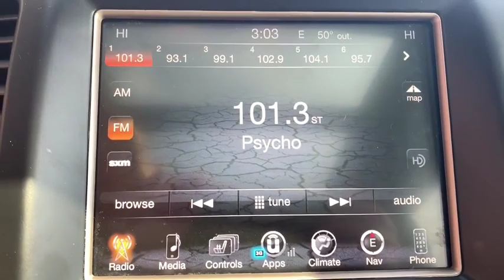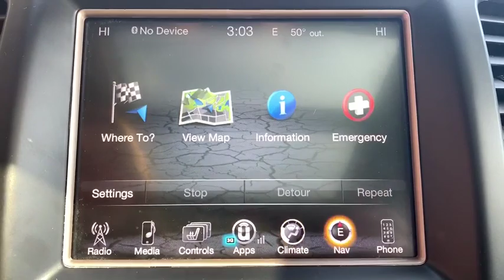2017 Jeep Grand Cherokee Ellington, Manchester, Vernon, South Windsor, Tolland, CT 115058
Diamond Black Crystal Pearlcoat Used 2017 Jeep Grand Cherokee available in Ellington, Connecticut at Bolles Motors. Servicing the Manchester, Vernon,  South Windsor, Tolland, CT area.
2017 Jeep Grand Cherokee Overland - Stock#: 115058 - VIN#: 1C4RJFCG7HC693918

Bolles Motors
84 West Rd

CARFAX One-Owner. Certified. Diamond Black 2017 Jeep Grand Cherokee Overland 4WD 8-Speed Automatic 3.6L V6 24V VVT ***PRE-OWNED CERTIFIED***, ***CLEAN CARFAX***, ***ONE OWNER***, 4WD. Recent Arrival! FCA US Certified Pre-Owned Details: * 125 Point Inspection * Vehicle History * Includes First Day Rental, Car Rental Allowance, and Trip Interruption Benefits * Roadside Assistance * Limited Warranty: 3 Month/3,000 Mile (whichever comes first) after new car warranty expires or from certified purchase date * Powertrain Limited Warranty: 84 Month/100,000 Mile (whichever comes first) from original in-service date * Warranty Deductible: $100 * Transferable Warranty Awards: * 2017 KBB.com 10 Most Awarded Brands Chrysler Certified Pre-Owned means you not only get the reassurance of a 3Mo/3,000Mile Maximum Care Limited Warranty, but also up to a 7 Year 100,000-Mile Powertrain Limited Warranty, a 125-point inspection/reconditioning, 24/7 roadside assistance, rental car benefits, and a complete CARFAX vehicle history report. Come see why BOLLES MOTORS is fast becoming one of CONNECTICUTS LEADING CERTIFIED DEALERS. LOCATED NEAR Hartford, Bristol, New Britain, East Hartford, Enfield, and Colchester. Reviews: * Appealing engines to choose from, including a thrifty diesel V6 and a brawny V8 plush interior with plentiful luxury and technology enough off-road ability to conquer practically any trail. Source: Edmunds
WHEEL WIDTH: 8,ABS AND DRIVELINE TRACTION CONTROL,RADIO DATA SYSTEM,CRUISE CONTROL,FRONT FOG/DRIVING LIGHTS,4 DOOR,SPEED SENSITIVE AUDIO VOLUME CONTROL,BI-XENON HIGH INTENSITY LOW/HIGH BEAM PROJECTOR BEAM HEADLIGHTS,DOOR POCKETS: DRIVER, PASSENGER AND REAR,SPARE TIRE MOUNT LOCATION: INSIDE UNDER CARGO,REAR VIEW CAMERA,ELECTROCHROMATIC AUTO-DIMMING MIRRORS,VIDEO MONITOR LOCATION: FRONT,TIRES: SPEED RATING: T,DUAL REVERSE TILT MIRRORS,FRONT LEG ROOM: 40.3,SIRIUSXM AM/FM/HD/SATELLITE RADIO,METAL-LOOK CENTER CONSOLE TRIM,POWER LIFTGATE,DRIVER AND PASSENGER HEATED-CUSHION, DRIVER AND PASSENGER HEATED-SEATBACK,SEATBELT PRETENSIONERS: FRONT,MAX CARGO CAPACITY: 68 CU.FT.,DRIVER SEAT HEAD RESTRAINT WHIPLASH PROTECTION,REAR HIP ROOM: 56.2,FRONT HIP ROOM: 57.0,ELECTRIC POWER STEERING,DRIVER SEAT MEMORY,TIRES: PREFIX: P,DOOR REINFORCEMENT: SIDE-IMPACT DOOR BEAM,VARIABLE INTERMITTENT FRONT WIPERS,TRANSMISSION GEAR SHIFTING CONTROLS ON STEERING WHEEL,OVERALL HEIGHT: 69.3,REAR COLLISION MITIGATION,MANUAL CHILD SAFETY LOCKS,INTEGRATED ROOF ANTENNA,MANUFACTURER'S 0-60MPH ACCELERATION TIME (SECONDS): 7.5 S,BRAKING ASSIST,TOTAL NUMBER OF SPEAKERS: 10,TIRES: WIDTH: 265 MM,DAYTIME RUNNING LIGHTS,COOLED FRONT SEATS,FRONT VENTILATED DISC BRAKES,LEFT REAR PASSENGER DOOR TYPE: CONVENTIONAL,REAR SHOULDER ROOM: 58.0,HEAD RESTRAINT WHIPLASH PROTECTION WITH PASSENGER SEAT,HEATED PASSENGER MIRROR,CURB WEIGHT: 4,984 LBS.,2 USB PORTS,REMOTE ENGINE START,HEATED DRIVER MIRROR,TRAILER HITCH,NAVIGATION SYSTEM WITH VOICE ACTIVATION,CENTER CONSOLE: FULL WITH COVERED STORAGE,LEATHER SEAT UPHOLSTERY,FRONT AND REAR READING LIGHTS,DRIVER AIRBAG,AC POWER OUTLET: 1,INDEPENDENT FRONT SUSPENSION CLASSIFICATION,EXPRESS OPEN/CLOSE GLASS SUNROOF,REAR QUARTER WINDOWS: WIPER PARK,SHORT AND LONG ARM FRONT SUSPENSION,OVERALL LENGTH: 189.8,FUEL CONSUMPTION: CITY: 18 MPG,BODY-COLORED BUMPERS,PERMANENT LOCKING HUBS,REAR SEATS CENTER ARMREST,POWER RETRACTABLE MIRRORS,FOUR-WHEEL INDEPENDENT SUSPENSION,REAR CENTER SEATBELT: 3-POINT BELT,UCONNECT ACCESS,LEATHER/METAL-LOOK SHIFT KNOB TRIM,PASSENGER AIRBAG,ENGINE IMMOBILIZER,TRANSMISSION HILL HOLDER,EXTERNAL TEMPERATURE DISPLAY,SIDE AIRBAG,FRONT HEAD ROOM: 39.9,4-CORNER LEVELING SUSPENSION,FRONT SHOULDER ROOM: 58.7,REMOTE POWER DOOR LOCKS,DUSK SENSING HEADLIGHTS,1ST AND 2ND ROW CURTAIN HEAD AIRBAGS,ANTI-THEFT ALARM SYSTEM,GENUINE WOOD/CHROME DOOR TRIM,WHEEL DIAMETER: 20,FUEL CAPACITY: 24.6 GAL.,ELECTROCHROMATIC REARVIEW MIRROR,OVERALL WIDTH: 76.5,DRIVER KNEE AIRBAGS,ROOF RAILS,HEATED STEERING WHEEL,RIGHT REAR PASSENGER DOOR TYPE: CONVENTIONAL,AMBIENT LIGHTING,COMPASS,BUCKET FRONT SEATS,REAR SPOILER: LIP,FOLD FORWARD SEATBACK REAR SEATS,CARGO AREA LIGHT,OVERHEAD CONSOLE: MINI WITH STORAGE,STABILITY CONTROLL WITH ANTI-ROLL,FUEL TYPE: REGULAR UNLEADED,TURN SIGNAL IN MIRRORS,POWER WINDOWS,CUPHOLDERS: FRONT AND REAR,CARGO TIE DOWNS,INTERIOR AIR FILTRATION,CRUISE CONTROLS ON STEERING WHEEL,MOBILE HOTSPOT INTERNET ACCESS,STEEL SPARE WHEEL RIM,REMOTE ACTIVATED EXTERIOR ENTRY LIGHTS,FLOOR MATS: CARPET FRONT AND REAR,AUDIO CONTROLS ON STEERING WHEEL,HD AUXI